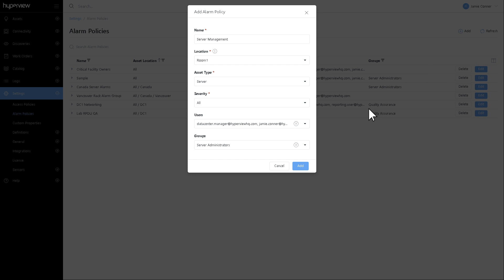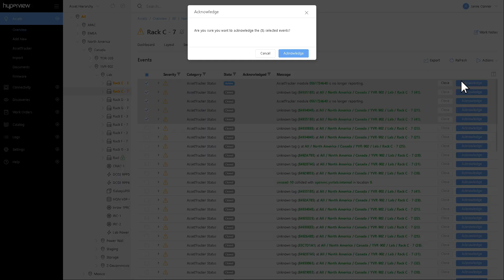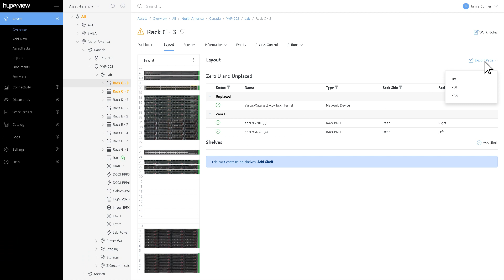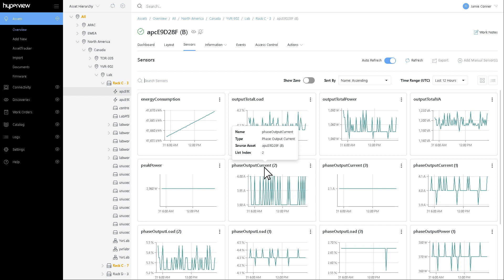Hyperview DCIM 3.13 Software Release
We're back with new and improved features including Alarm Policies for more flexible alarm event management. Enhanced functionalities in Bulk Event Management, Asset and Sensor Dashboards, Rack Layout Export, 3D Layouts, and Linux Data Collector's VMware support are now available. Lastly, temperature bands have been updated in line with ASHRAE 2021 Thermal Guidelines.